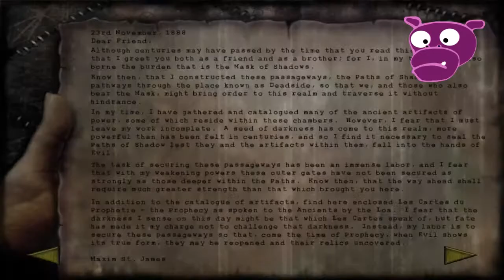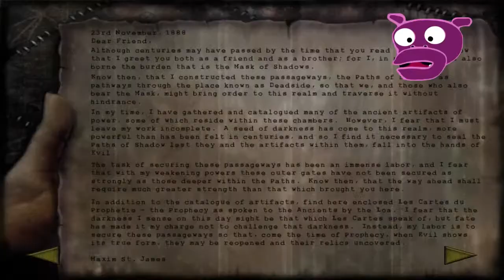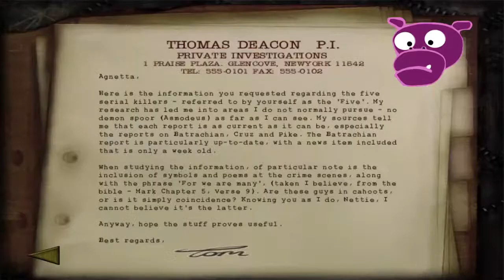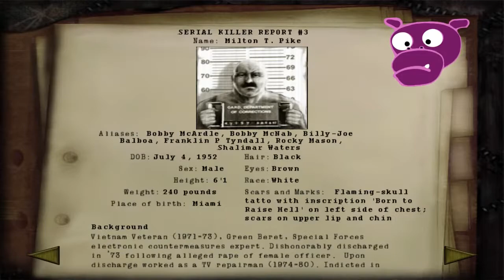[KEEF LIVE] Shadow Man Remastered | Part 2: Deeper Into Asylum (Poigne, Flambeau, & Toucher Gad)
Tonight, an extra thicc sojourn across Deadside; the barren and desolate afterlife which we will all one day face. We returned to the Temple of Life, overcame trials in the Temple of Fire, revisited the Wasteland, and penetrated further into the dark heart of the Asylum whilst subjecting ourselves to further psychological afflictions.

First we defeated Yort in the Temple of Life, claimed the Baton, and obtained our first lifeforce upgrade. We then obtained the Toucher Gad at the Temple of Fire which allowed us to grasp fire and feel no pain. With more paths open to us, we revisited prior locations to collect more Dark Souls. After increasing our shadow powers we acquired the Poigne and, with that, the ability to climb the many bloodfalls around Deadside.

We then found another entrance into the Asylum: The Cageways. We found a strange item called a "Retractor" that's use may become apparent in time. The tramway ultimately pulled us into the damned, dark heart of the Asylum's Engine Block. With nowhere else to turn, we doubled back to the Paths of Shadow and acquired another piece of L'Eclipser and the Flambeau; a powerful voodoo weapon and torch that stays lit even when submerged.

Armed with this torch, we clambered our way into the Asylum's worst torture yet: The Playrooms. We came out with our mind and body intact and with more Dark Souls claimed. We teleported back to the Marrow gates to get one more Dark Soul, then to the Temple of Life for another life upgrade, and finally back to the Wasteland to start up the Windmill.

Powered by Restream or here on Youtube should Susan allow...

00:00 - Technical issues...sryyyyyy
19:08 - Return to the Temple of Life
30:11 - Getting Lost lol
38:58 - Return to the Temple of Fire / Obtaining the Toucher Gad
1:03:55 - Exploring the Temple of Fire
1:26:00 - The Wasteland / Temple of Life / Paths of Shadow
1:43:18 - Asylum Gates
2:01:23 - Asylum Experimentation Rooms
2:07:21 - Asylum Cathedral of Pain
2:13:07 - Return to the Temple of Fire / Claiming the Poigne / Re-Exploring the Temple
2:30:14 - The Asylum Cageways Intro
2:56:32 - A Retractor?
3:02:44 - The Asylum Engine Block Intro
3:09:28 - Le Soleil and Flambeau Acquired
3:14:37 - The Asylum Playrooms Intro / Exploration
4:06:55 - Return to the Marrow Gates / Temple of Life/ Starting the Wasteland Windmill